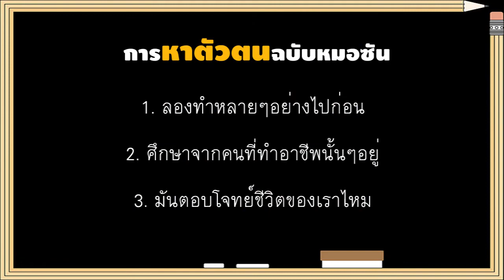ใครอยากเป็นหมอ ต้องดู !!! | หาตัวตน The Series Ep 10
ใครอยากเป็นหมอ แนะนำให้ดู
วันนี้คุณหมอซันให้เกียรติมาช่วยแชร์
เคล็ดลับดีๆให้พวกเราฟังกัน !

เข้ามาดูเรื่องราวเพิ่มเติมได้ที่นี่นะครับ